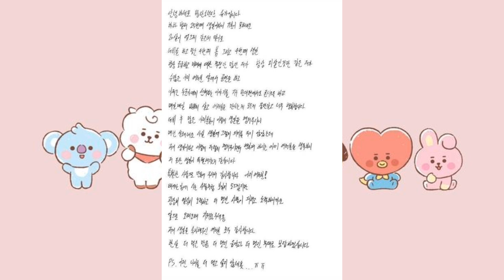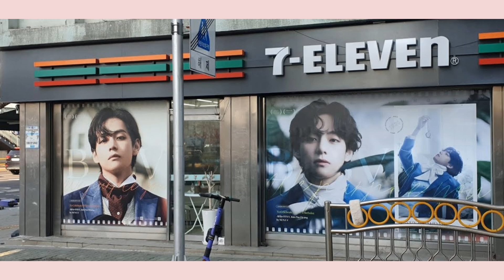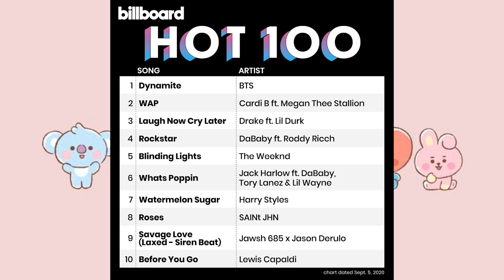😱YOONGI REVELA SOBRE NAMORADA! ELE SE ARREPENDE DE MUITAS COISAS! 😱